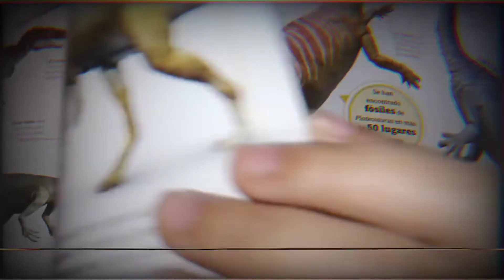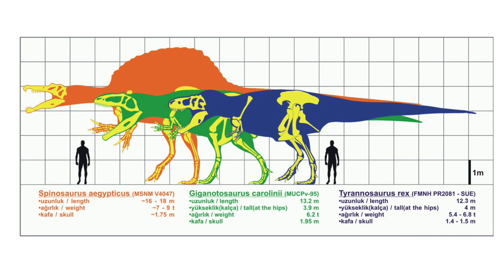Giganotosaurus, Que fué??, Que era??, BIBLIOTECASAURUS📜.